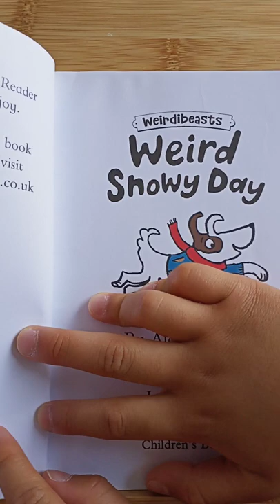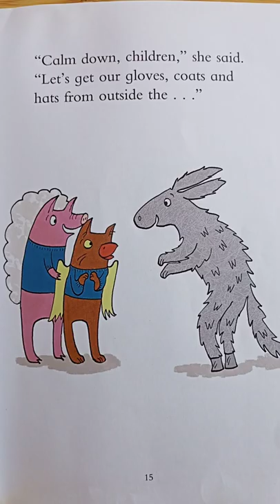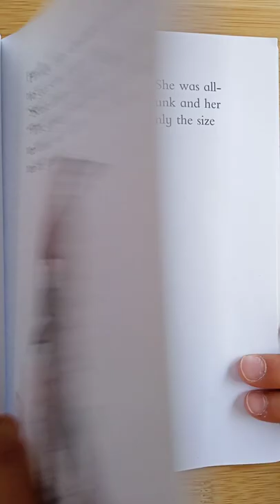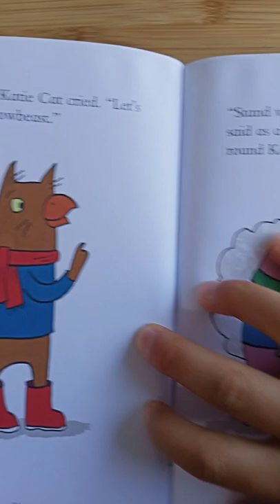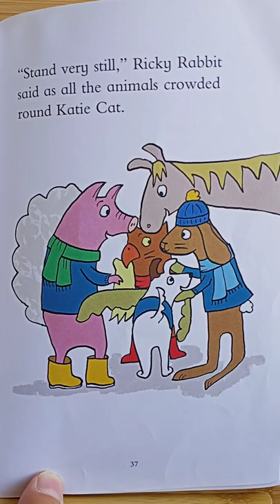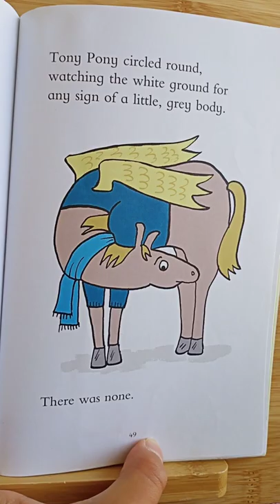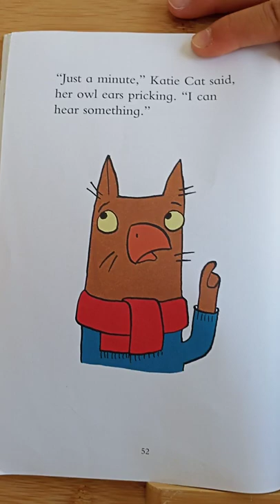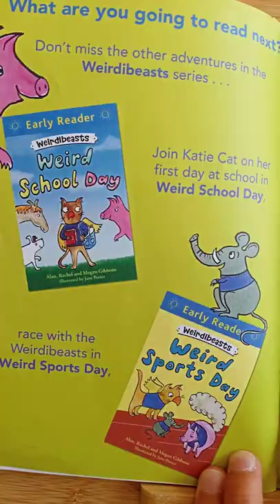Weird Snowy Day